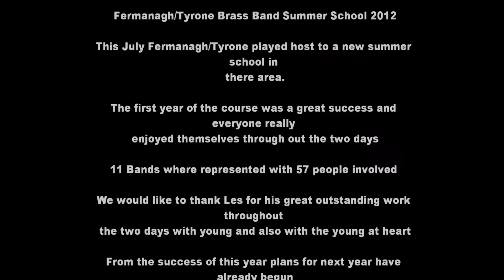Fermanagh/Tyrone Brass Band Summer School 2012 with Les Neish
This year, in the Letterbreen Methodist Church there held a Brass Band Summer School organinsed by Stephen Crooks and Les Neish. Les Neish was the tutor for the two day workshop. 57 People in total 11 bands represented it was a great succes and the plans for next year have begun. Hope you enjoy